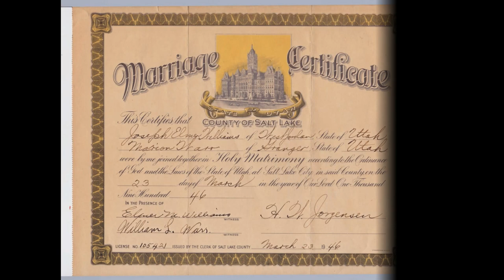In Memory of Marion Williams